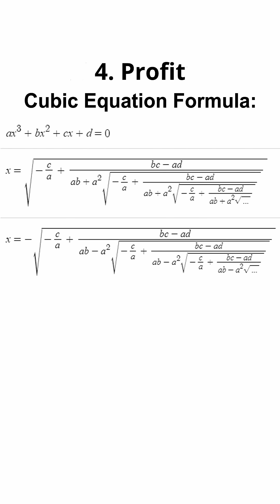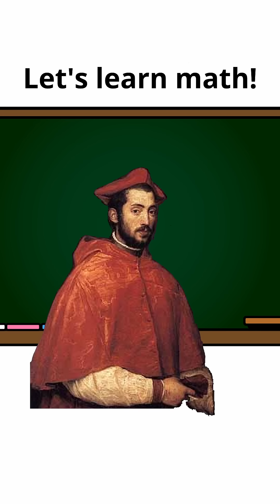Suffering From Success (Lodovico Ferrari Math Story)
Think math’s a snooze with no fame or fortune? Meet Lodovico Ferrari, a 1500s math rockstar who crushed the biggest debate in Italy at just 26! In 1548, he outsmarted rival Tartaglia over cubic equations, stealing the spotlight from his mentor’s drama. Fame led him to a cushy tax job and early retirement—until his sister allegedly poisoned him for his cash at 43! This short spills the tea on math’s wild side—epic wins, betrayal, and murder. Watch now for a crazy true story!

Or tune in to the livestream  @LabCoatMath  on Tuesdays and Thursdays 4 - 7 PM PST.